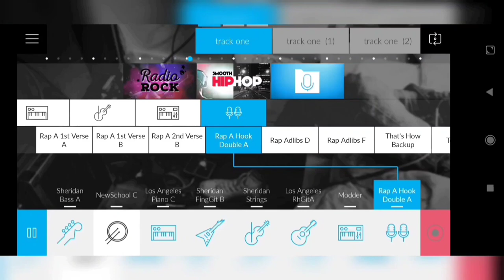🎹Radio rock +smooth hip hop😎//MUSIC MAKER JAM//TRAILER 🔥🎵